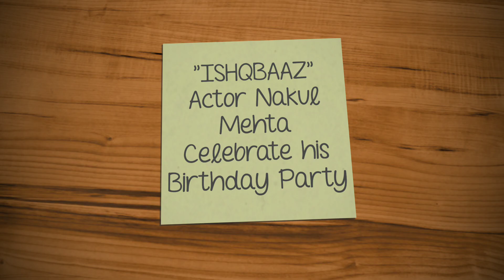"ISHQBAAZ" Tv Serial Actor Nakul Mehta Celebrate his Birthday Party Latest Video